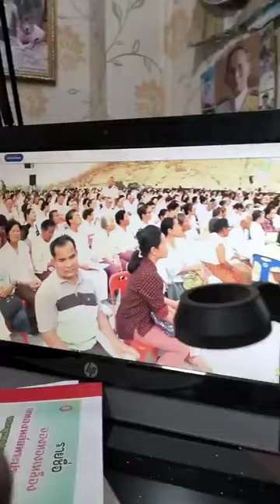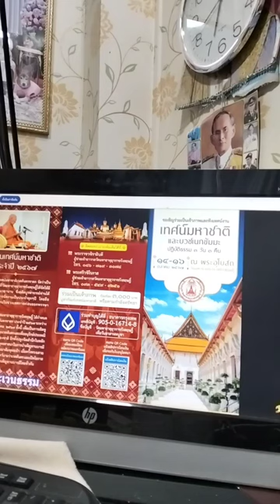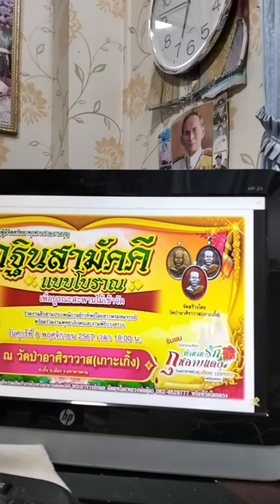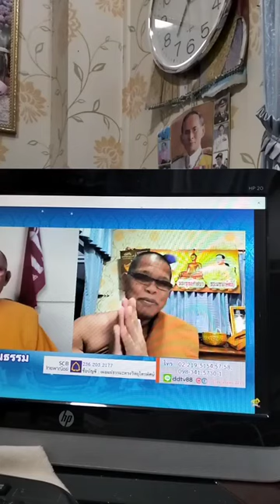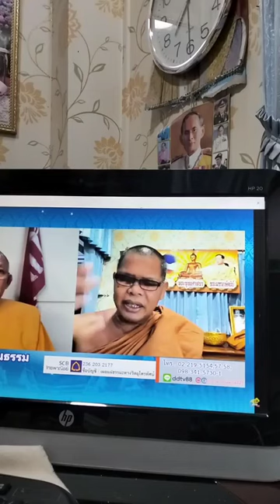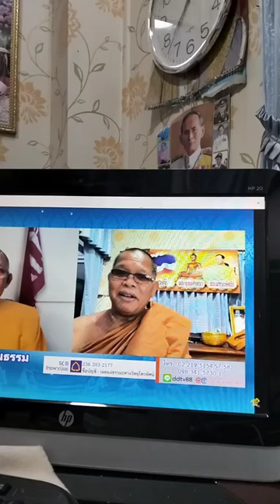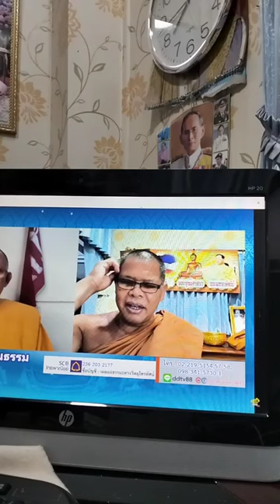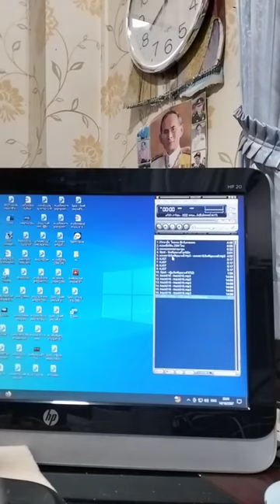15/10/67-โดย.พระครูอุดมวรานุรักษ์ วัดศรีอุดมวงศ์ Official Fanpage ได้แพร่ภาพสด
15/10/67-โดย.พระครูอุดมวรานุรักษ์ วัดศรีอุดมวงศ์ Official Fanpage ได้แพร่ภาพสด